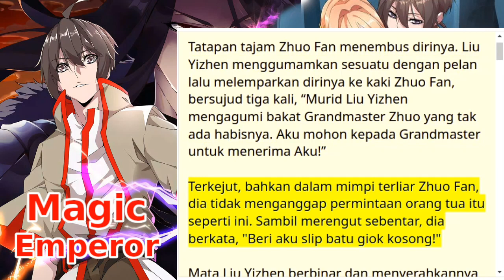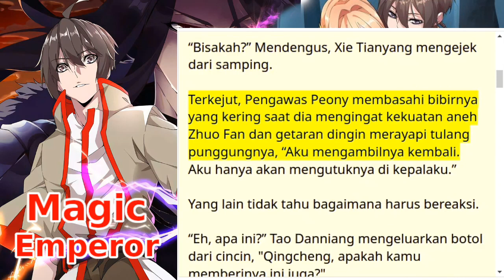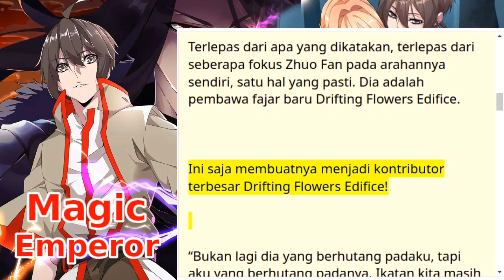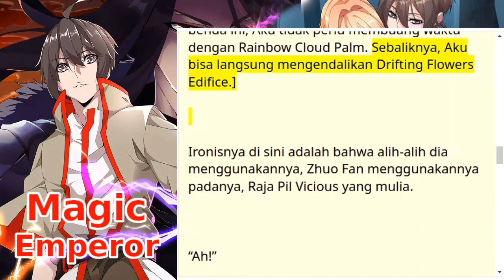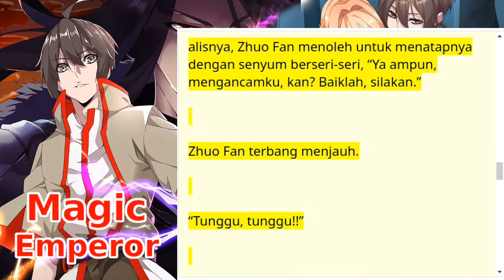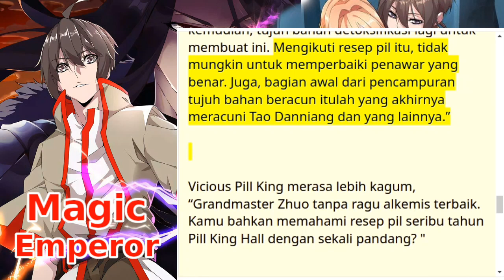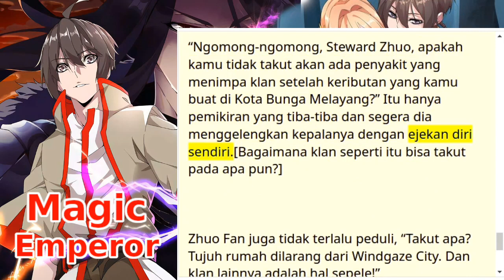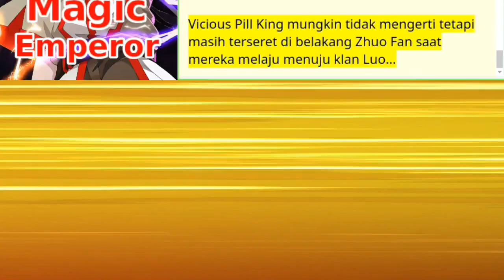magic emperor 171+172+173+174 bahasa indonesia | novel online | teks dan suara | update tiap hari ✓